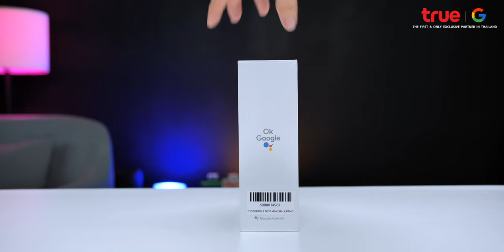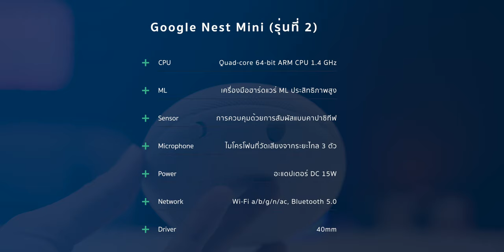รีวิว Google Nest Mini รุ่นที่ 2 รวมส่ิงใหม่ ฟังและพูดไทยได้ เสียงดี มีระบบสัมผัสในตัว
✅ หัวข้อในรีวิว
- Intro 0:00
- แกะกล่อง 0:45
- วัสดุ 1:45
- ข้อมูลทางเทคนิค 2:28
- เปรียบเทียบ Google Nest Mini vs. Google Home Mini 3:18
- สิ่งที่ต้องมีก่อนใช้ Google Nest Mini 6:20
- ราคา, โปรโมชันและสถานที่จัดจำหน่าย 7:37